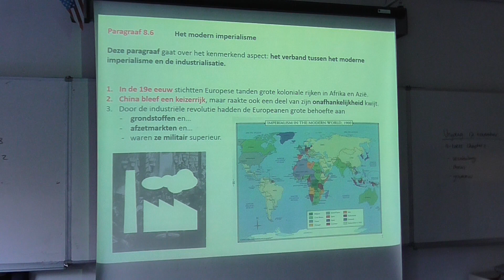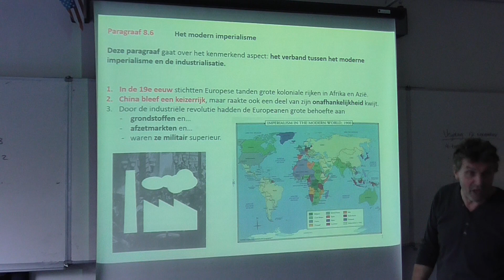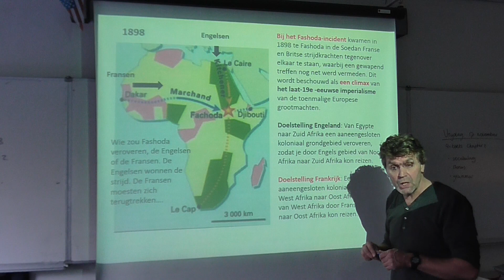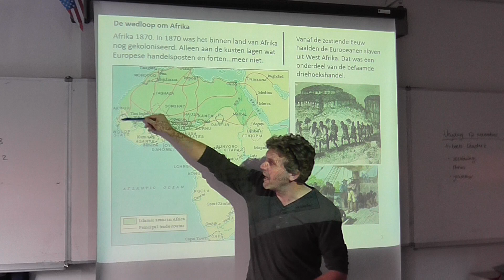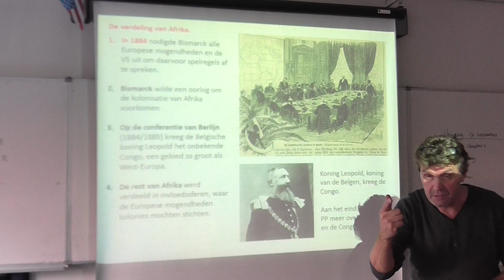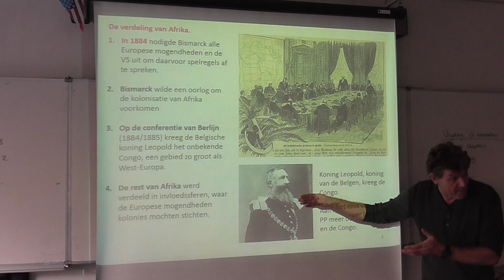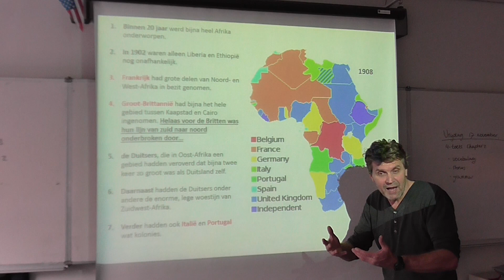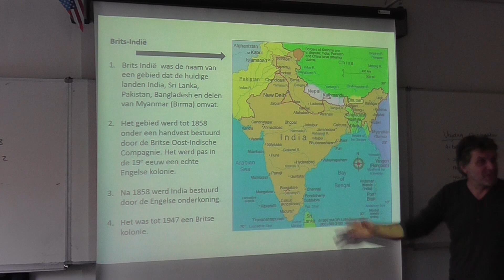Paragraaf 8 6 Dia 1 t/m Dia 6 Vwo 6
Geschiedenis Modern Imperialisme Havo VWO
Volledige Les Live